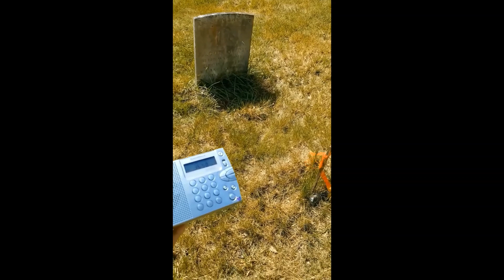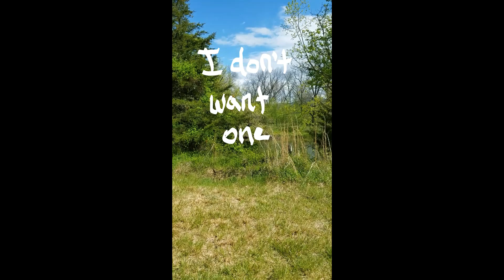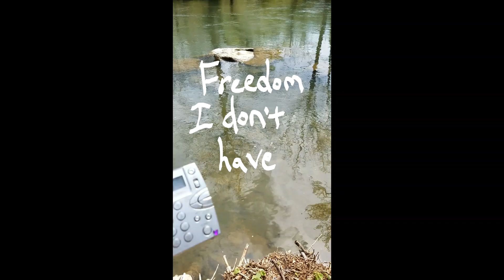More with Jacob the 1700's Ghost and Revolutionary War Soldiers? Lunar Paranormal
I start this clip off picking up where we left off with the apparent ghost of Jacob who comes out of his grave. He discusses possible causes of his death.
The Revolutionary war talk at the end appears to be legit. AT the end the spirit answers, Hamilton (not captioned) was their General. General Alexander Hamilton played a major role during the Revolutionary war,
And,  communication with revolutionary soldiers at the river? This is a compilation of evidence from this on the fly investigation. April 2020